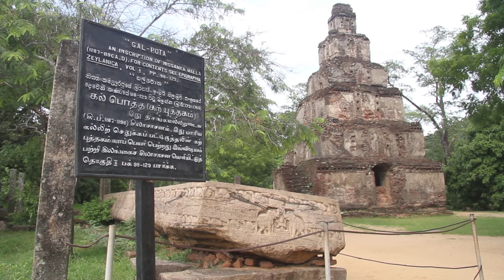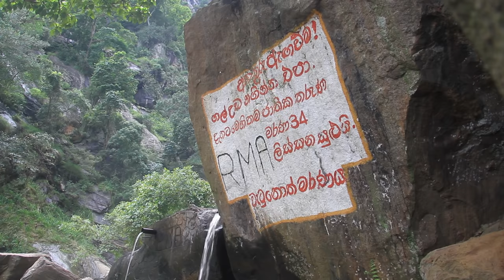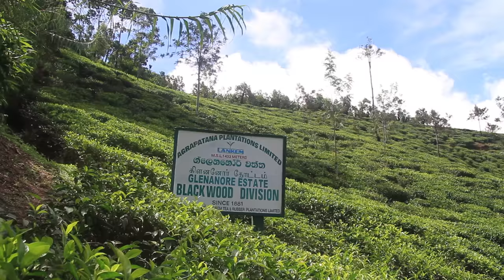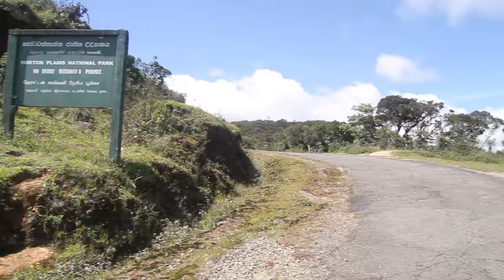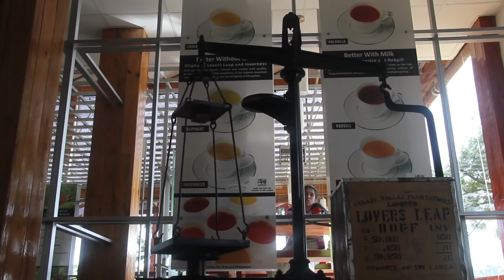Фильм "ШРИ-ЛАНКА: Джунгли и руины"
Шри-Ланка — это родина слонов, драгоценных камней и знаменитого на весь мир цейлонского чая. Здесь есть пляжи, джунгли, руины древних городов, буддистские и индуистские храмы.
Шри-Ланка четко поделена на отдельные регионы, как будто специально созданные для путешественников с различными интересами. Если интересуют самые лучшие и популярные пляжи,  то надо сразу же из аэропорта ехать на побережье - в Негомбо или Бентоту. Либо на один из пляжей между ними. Если хочется моря и солнца, но поменьше людей, то лучше выбрать пляжи Восточного побережья.
Любители истории могут сразу же, не мешкая, отправиться в центральную часть острова, где сосредоточены руины древних городов Анурадхапура и Полоннарува, удивительная скала Сигирия, многочисленные храмы, монастыри и гигантские буддистские ступы. А любителям чая, горных прогулок и неспешных поездок на поездах с обворожительными видами прямая дорога в горную часть Цейлона.
Фильм был создан исключительно на частные пожертвования. Вы также можете внести свой посильный вклад в создание следующих фильмов Валерия Шанина